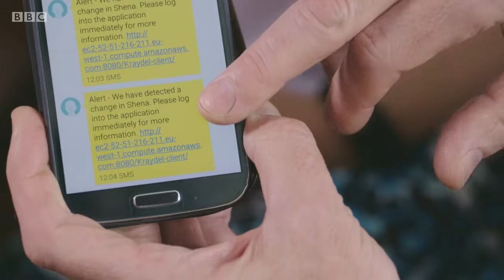Kraydel - Made in Northern Ireland BBC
Stephen Nolan travels around Northern Ireland to discover the latest business ideas set to take the world by storm, and meets the budding entrepreneurs behind them. - Iplayer

This segment is all about Kraydel: How it offers peace of mind and better care of the elderly through IoT devices, and an app on your phone.

Your loved one wears a bracelet that tracks various biometrics such as their heart rate, body temperature, and can even detect a seizure. As well as external sensors like a gyroscope to detect falls, or dangerous differences in environmental temperatures, also complete with medication reminders.

The app then notifies you immediately of irregularities or dangerous situations. – Kraydel can also be used to directly video call either person.

If all else fails, the wearer can always hit the "Panic" button, which will tell you exactly where they are that second, so you can meet them.

Mitra is incredibly proud to be part of this initiative.